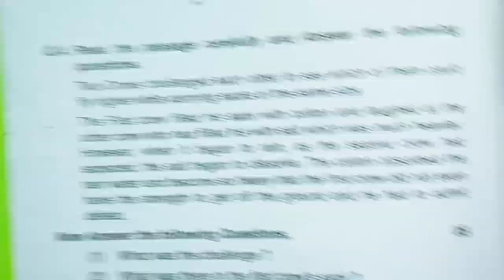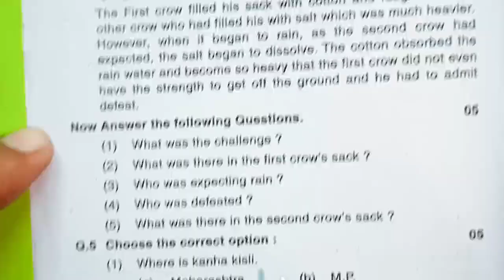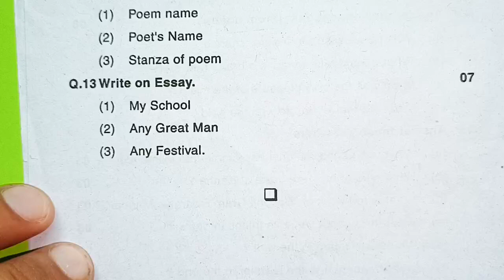कक्षा 8 अंग्रेजी त्रैमासिक परीक्षा लीक पेपर 2024-25 class 8th English traimasik pariksha model paper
कक्षा 8 वीं अंग्रेजी त्रैमासिक परीक्षा लीक पेपर 2024 25 class 8th English trimasik pariksha model paper
trimasik pariksha 2024 class 8th paper,mp board trimaasik pariksha 2024 real English paper class 8th traimasik pariksha 2024,class 8th English paper trimasik pariksha 2024-25

अंग्रेजी का त्रैमासिक परीक्षा का लीक पेपर कक्षा 8वी अंग्रेजी का मॉडल पेपर एमपी बोर्ड कक्षा 8वी त्रैमासिक परीक्षा 2024 टी20 कक्षा आठवी अंग्रेजी त्रैमासिक परीक्षा 2024 25

Mp कक्षा 8 त्रैमासिक पेपर || Class 8th अंग्रेजी Peper Annual Exam 2024,8th  English paper

कक्षा 8वीं अंग्रेजी का असली पेपर त्रैमासिक परीक्षा 2024| kaksha 8 अंग्रेजी पेपर
कक्षा 8वीं अंग्रेजी का असली पेपर त्रैमासिक परीक्षा 2024| kaksha 8 English ka paper

kaksha 8 अंग्रेजी ka trimasik paper
trimasik Pariksha Athvin English,
trimasik Pariksha kaksha 8 Vishay  English ka paper,
MP Board class 8 English  trimasik paper 2024 25
त्रैमासिक परीक्षा 2024 25 कक्षा 8वीं विषय  अंग्रेजी का पेपर,
कक्षा 8 वीं विषय  अंग्रेजी का पेपर 2025
त्रैमासिक पेपर 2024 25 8वी अंग्रेजी
त्रैमासिक मूल्यांकन प्रश्न पत्र 2025 कक्षा 8 विषय  अंग्रेजी का पेपर
त्रैमासिक मूल्यांकन 2024 25 आठवी विषय अंग्रेजी का पेपर सॉल्यूशन

त्रैमासिक परीक्षा 2024 25 कक्षा 8वीं अंग्रेजी
त्रैमासिक परीक्षा 2024 कक्षा 8वीं अंग्रेजी पेपर
trimasik Pariksha 2024 25 kaksha
kaksha 8 English trimasik pariksha ka paper
 trimasik exam question paper class 8 English
trimasik paper kaksha 8vin 9 November
trimasik Pariksha kaksha dashvin Vishay English paper 9 November
trimasik mulyankan 2024 25 kaksha athvin English paper
kaksha 8in English ka paper 2024 25
class 8 English model paper 2024 25
trimasik Pariksha class 8 English model paper
त्रैमासिक परीक्षा 2024 कक्षा 8वीं विषय अंग्रेजी 11 नवंबर

trimasik exam question paper class 8  English , trimasik exam 2024 class 8  English paper,trimasik pariksha 2024 class 8  English paper,त्रैमासिक परीक्षा 2024 कक्षा आठवीं  अंग्रेजी पेपर,त्रैमासिक परीक्षा 2024 कक्षा 8
8वीं  English त्रैमासिक परीक्षा 2024 25 कक्षा आठवीं  अंग्रेजी,class 8
8 board exam paper 2024 English,त्रैमासिक पेपर 2024 कक्षा 8 विषय  अंग्रेजी, trimasik exam 2024 25 class 8  English paper,trimasik paper 2024 class  8 English

कक्षा 8वीं  अंग्रेजी त्रैमासिक परीक्षा 2024 Yearly exam paper class 8th  English trimasik Paper 2024

क्लास 8  अंग्रेजी पेपर 2024
Mp 8th  English paper 2024
8th trimasik exam 2024  English paper 8th त्रैमासिक परीक्षा 2024  अंग्रेजी का पेपर
 कक्षा 8th  अंग्रेजी पेपर 2024
mp 8th  अंग्रेजी paper 2024
8th त्रैमासिक exam अंग्रेजी 2024
English paper 8th त्रैमासिक परीक्षा 2024 अंग्रेजी का पेपर
कक्षा 8 English पेपर 2024 क्लास 8 अंग्रेजी पेपर 2022 Mp 8th अंग्रेजी paper 2024
8th त्रैमासिक Board exam 2024  English paper
8th त्रैमासिक परीक्षा 2024  अंग्रेजी का पेपर

सरस्वती शिशु मंदिर 8 क्लास  अंग्रेजी त्रैमासिक पेपर 2024
सरस्वती शिशु मंदिर कक्षा 8  अंग्रेजी त्रैमासिक पेपर
Sarasvati shishu mandir class 8th English trimasik Paper 2024
कक्षा 8 English पेपर

trimasik परीक्षा 2024 25 कक्षा 8 English
trimasik Pariksha 2024 25 kaksha 8 English paper
trimasik Pariksha 8 English
trimasik pariksha ka paper
 trimasik exam question paper class 8
त्रैमासिक पेपर 2024 कक्षा 8 विषय अंग्रेजी त्रैमासिक परीक्षा 2024 का पेपर
कक्षा 8 अंग्रेजी का पेपर त्रैमासिक परीक्षा
कक्षा 8  English का पेपर त्रैमासिक परीक्षा
कक्षा 8वीं अंग्रेजी का पेपर त्रैमासिक परीक्षा 2024
8 क्लास  English का पेपर त्रैमासिक परीक्षा
त्रैमासिक परीक्षा 2024 25 कक्षा 8वीं  अंग्रेजी पेपर असली पेपर कक्षा 8 अंग्रेजी त्रैमासिक मूल्यांकन 2024 उत्तर|class 8 English trimasik Pariksha paper